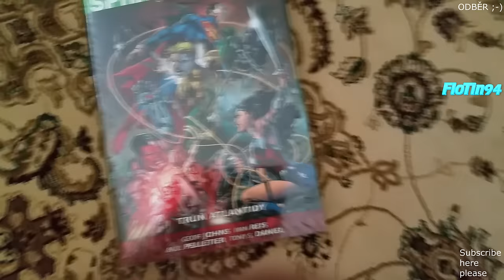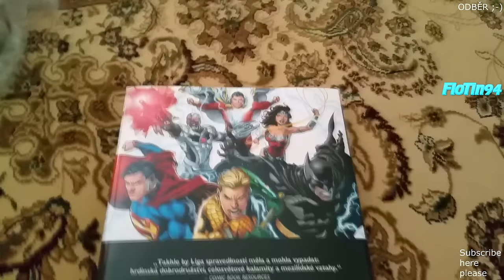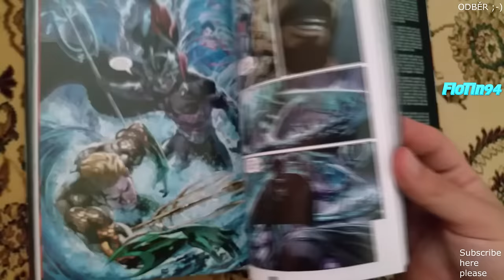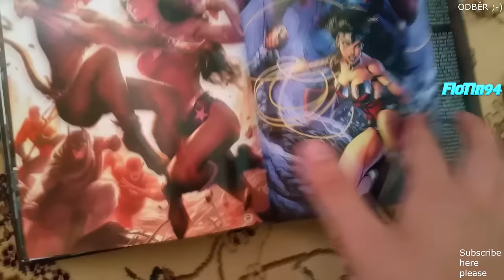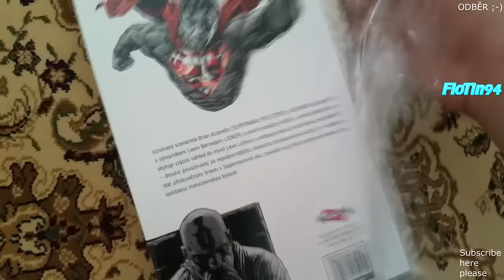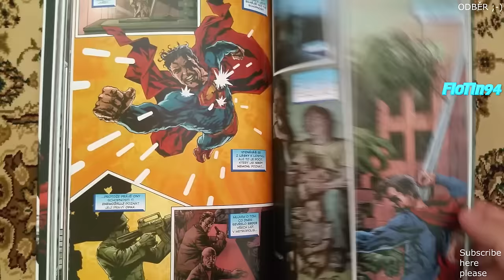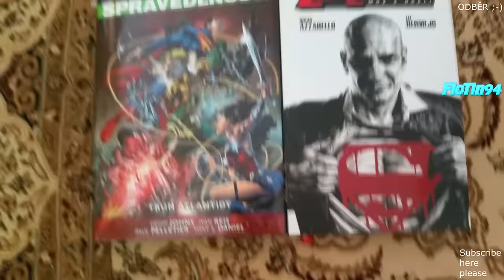CZ/SK Unboxing s FloTinem | Liga Spravedlnosti 3: Trůn Atlantidy | Lex Luthor Muž z Oceli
Eshop: Comicspoint.cz

More videos about DC Comics and WWE on my YT channel.